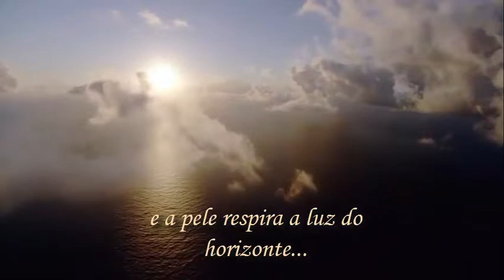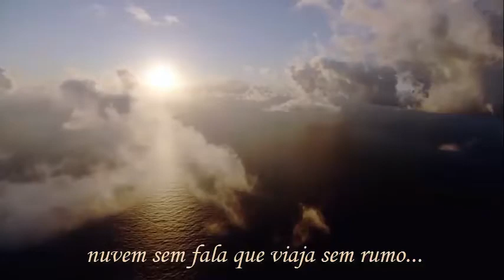Helder Santos - De que vale saber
Poema - De que vale Saber